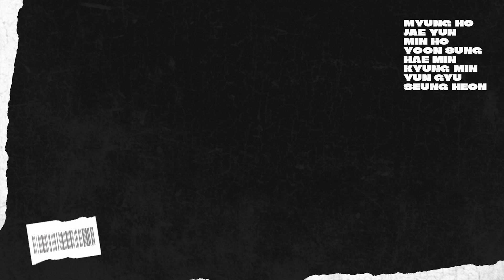[8T:V] Drop the beat!💿🎵 쪼경민의 음악 교실 | 8TURN(에잇턴) 경민 브이로그 [SUB]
[8T:V] Drop the beat!💿🎵 쪼경민의 음악 교실 | 8TURN(에잇턴) 경민 브이로그
ENG/JPN/ESP/ID [SUB]

어느덧 8T:V 시즌 1 마지막화 🥲
지금까지 8T:V 시즌 1을 시청해주신 TURNING 여러분 감사합니다💞